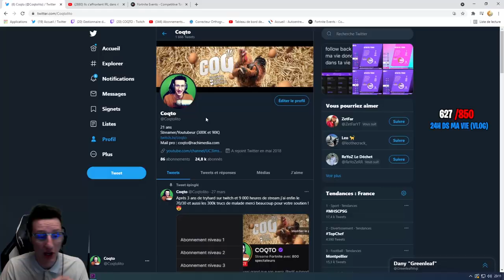J'AI FAIS UNE FIN DE ZONE SUR PS4 POUR TRAIN LE TOURNOIS CONSOLE (Je suis choqué du niveau)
Je joue sur ps4 je suis choqué de la difficulté